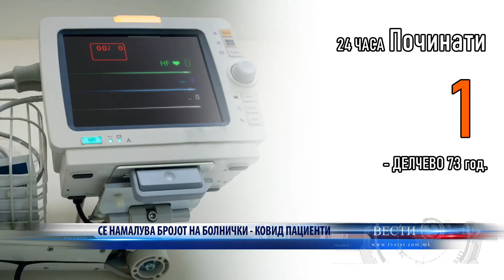СЕ НАМАЛУВА БРОЈОТ НА БОЛНИЧКИ КОВИД ПАЦИЕНТИ 15 02 2022